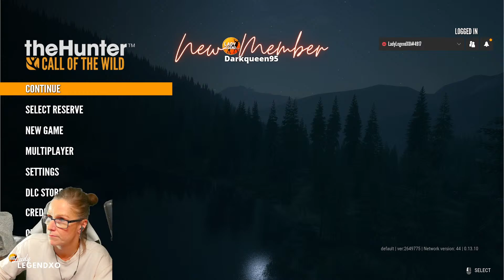GUIDED HUNT with VIEWERS! Let's FIND SOMETHING CRAZY!!! We're LIVE!!!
GUIDED DIAMOND HUNT with VIEWERS - LIVE!!!

Enjoy the videos?  Please consider supporting the channel:
See my COTW clips on Tik Tok: @huntercallofthewild.ll